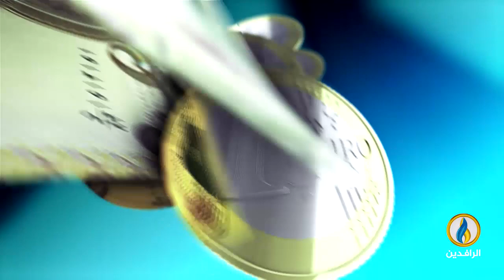أبرز الأخبار الاقتصادية على قناة_الرافدين ليوم الأربعاء في